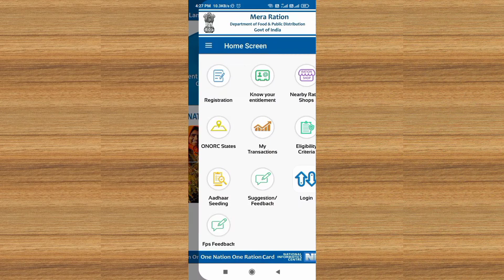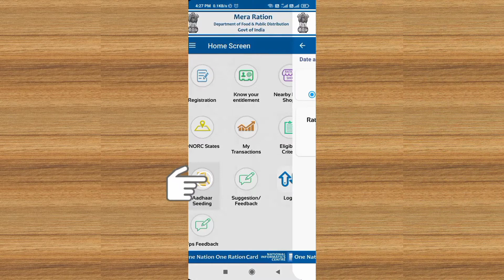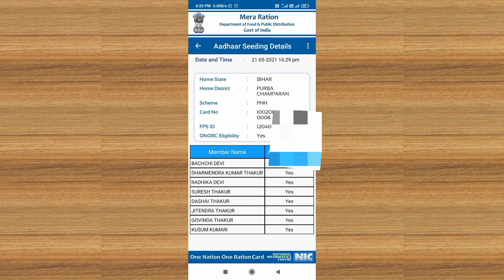ration card aadhar se link hai ya nahi kaise pata karen | ration card me aadhar link kaise dekhe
ration card aadhar se link hai ya nahi kaise pata karen | ration card me aadhar link kaise dekhe | how to check ration card link with aadhar card

Hello Doston,
Mai Dharmendra ,swagat hai apka hamare channel "7daysguide" me.

About this video- doston ration card ko aadhar card se link karwana jaruri hai apka ration card me kisi bhi member ka aadhar card ration card se link hai ya nahi online check kar sakte hain .is video me isi ke bare me janne wale hai.

friends is channel pe apko Aadhar card, Pan card, Voter id card, Bank, Railway,Driving Licence,Ration card,Job card,Online form,Government apps ,Passport,All about online work etc se sambandhit  videos milenge, hamare videos 100% fakeproof hote hai 100% Genuine hote hai.

7days guide , 7 days guide , 7 daysguide